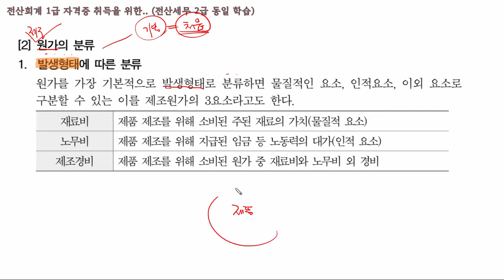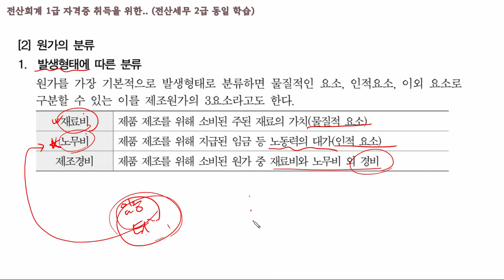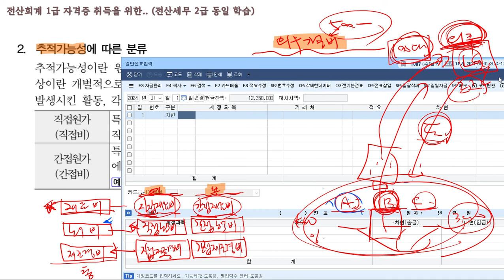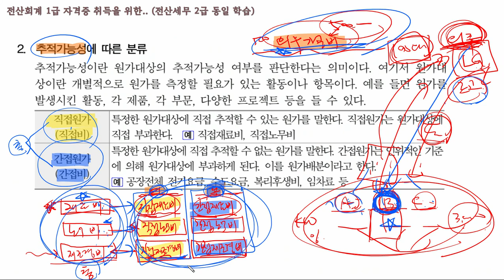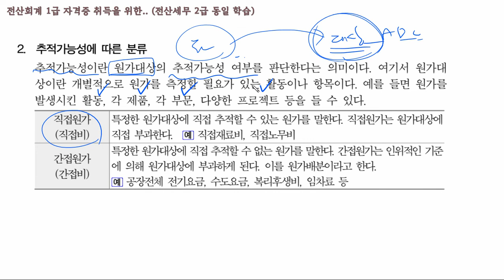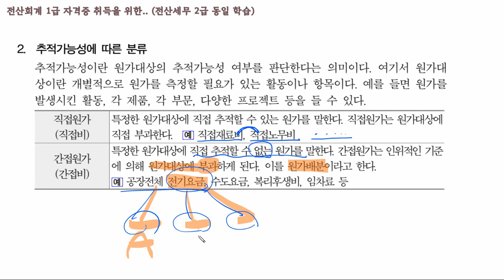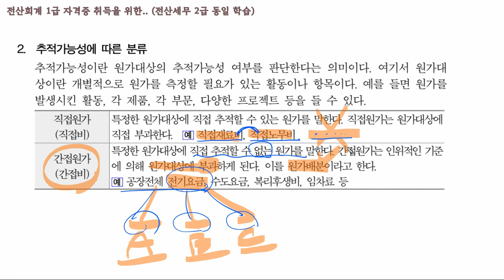[04] 2025 전산회계 1급 이론 강좌 ➡️원가회계 _ 원가의 분류(1) ➡️ 교재 : 부크크 [교재명 : 2025 전산회계 1급 이론 (with Park) p.168~]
2025 전산회계 1급 자격증 취득을 위한 [[이론 - 원가회계]] 학습 강좌입니다.
- 학습내용 : 원가의 분류(1)
- 교재페이지 : 168p
- 교재  :  2025 전산회계 1급 이론  (with Park)
  교재 구입 : 부크크 홈페이지에서만 구입 (아래 링크)
   ➡️외부 출판은 하지 않습니다.